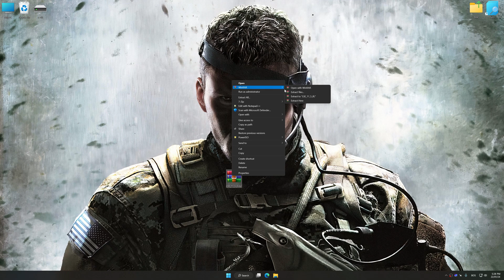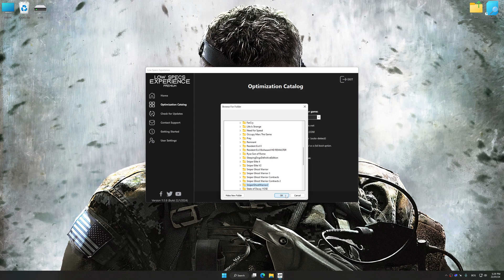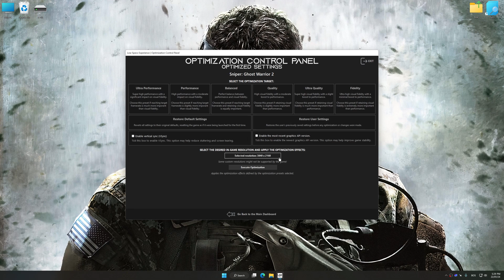Sniper: Ghost Warrior 2 | Optimized PC Settings for Smoother Gameplay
Learn how to configure the Optimized PC Settings presets in Low Specs Experience for Sniper: Ghost Warrior 2 to achieve stable frame rates, smooth gameplay, and balanced performance. This guide shows you how to maintain excellent visual quality while improving responsiveness, reducing micro-stutters, and keeping motion fluid for the best overall gaming experience.

⏱️ Timestamps

00:00 Before vs After Optimization
00:40 Optimization Guide
02:08 Additional Gameplay Footage